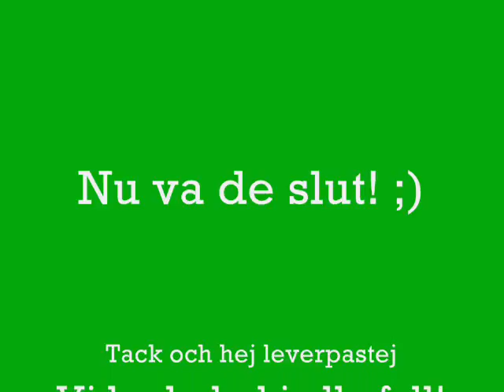FriluftsdagVT09 - bilderna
Här kommer bilder från friluftsdagen... Som Luca säger: Eenjooooy!!!